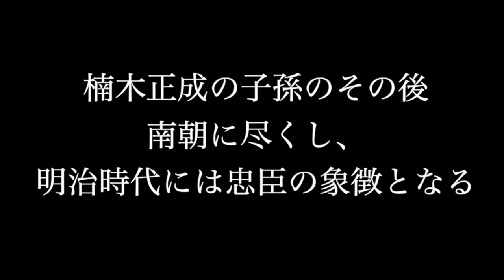楠木正成の生涯 倒幕の英雄は後醍醐天皇のために絶望的な戦いへと突き進む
鎌倉幕府の大軍を相手取り、奇想天外な戦術で戦い、幕府滅亡のきっかけを作った稀代の戦略家、楠木正成。
後醍醐天皇の信頼も厚く、建武政権でも活躍したものの、最期は湊川の戦いで足利尊氏に敗れ、命を落としました。
正行、正儀をはじめとした子どもたちも南朝側として戦いましたが、江戸時代以降は、尊皇攘夷思想の高まりとともに忠臣としての面が語られるようになり、明治時代以降は国家を挙げて正成を顕彰するようになりました。
今回は、楠木正成の鎌倉幕府、足利尊氏との戦いの歴史、南北朝合一後も南朝に尽くした子孫のその後、悪党正成が忠臣正成に美化されていく過程について紹介します！
参考文献
井之元春義『楠木氏三代―正成・正行・正儀』
海津一朗『楠木正成と悪党―南北朝時代を読みなおす』